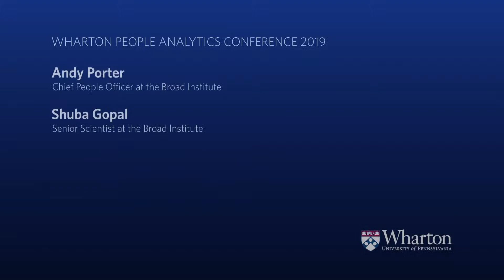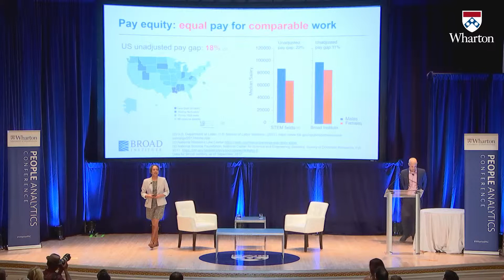Gender Representation: Shuba Gopal and Andy Porter | 2019 Wharton People Analytics Conference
2019 Wharton People Analytics Conference: Shuba Gopal and Andy Porter from The Broad Institute demonstrate how they use data analytics to better understand the importance of closing the gender pay gap. They say that in order to understand pay equity, companies must first focus on understanding representation.